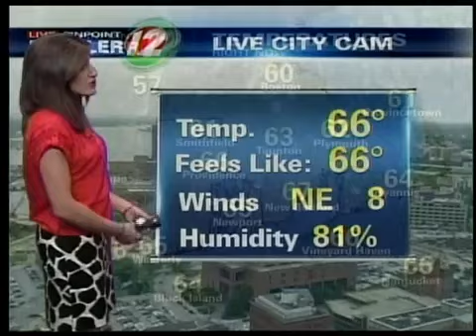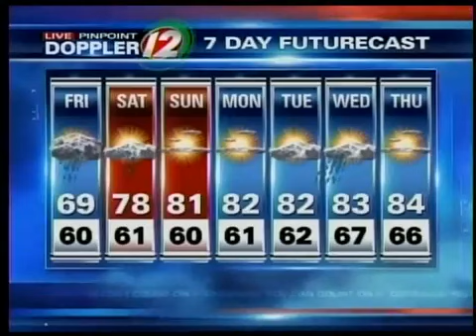Pinpoint Futurecast Friday at Noon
Get the latest Pinpoint Futurecast!